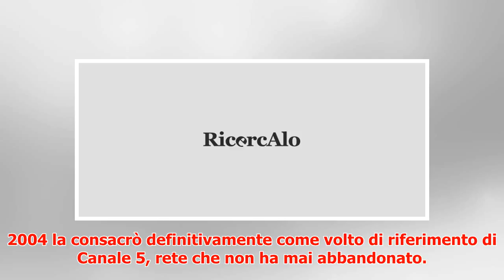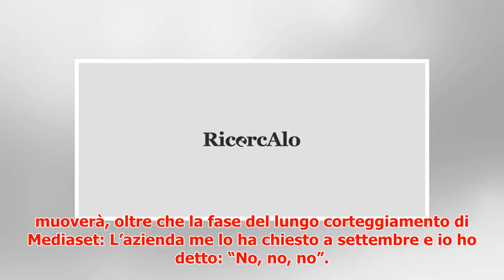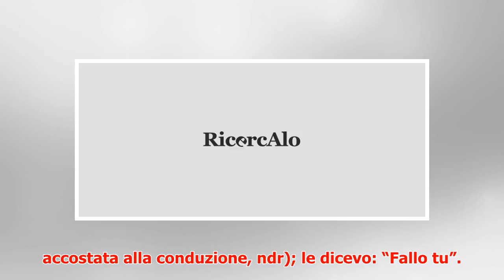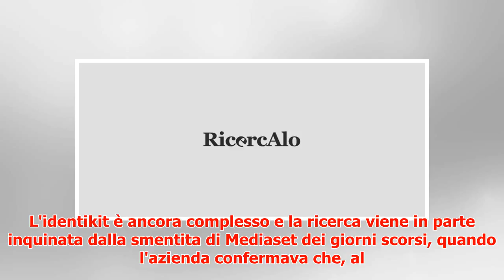Grande Fratello al via martedì 17 aprile, D’Urso: “In Casa anche personaggi in parte già noti”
► Ad oggi, 2 aprile, mancano meno di 15 giorni al ritorno in tv del Grande Fratello, ribattezzato "Nip...